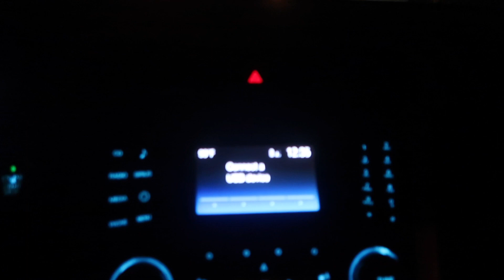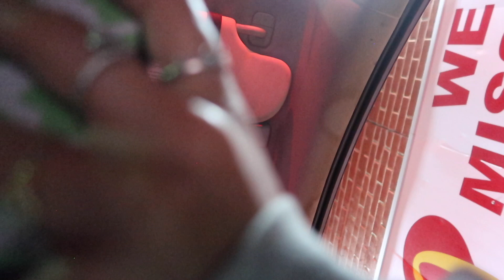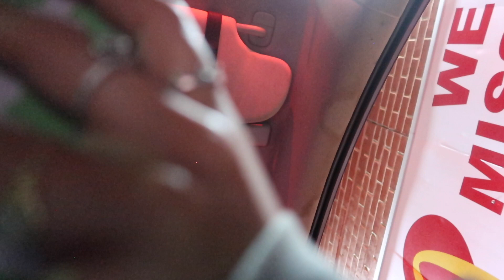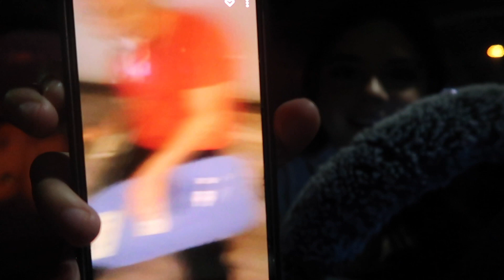SNEAK OUT WITH ME (again lollll)